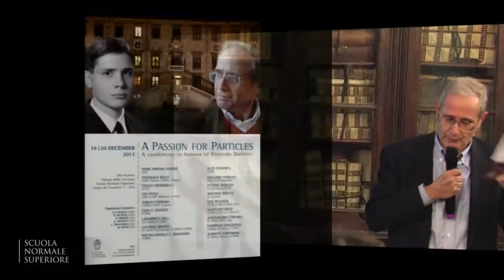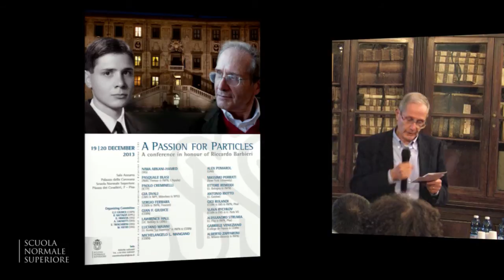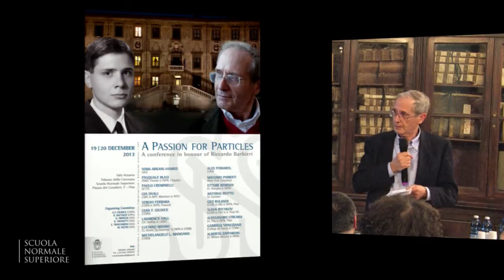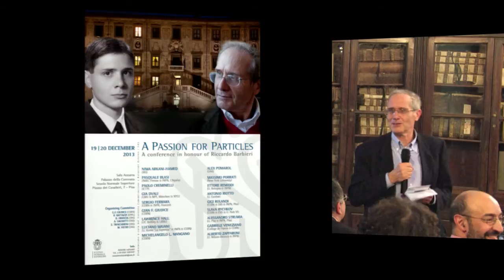Riccardo Barbieri, Closing conference - 20 December 2013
Riccardo Barbieri (Scuola Normale Superiore)
Closing conference